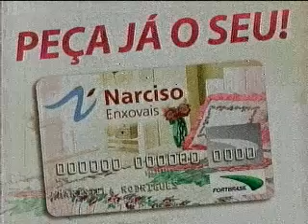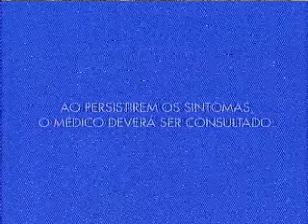Parte 1 22-01-15 Patrulha da Cidade